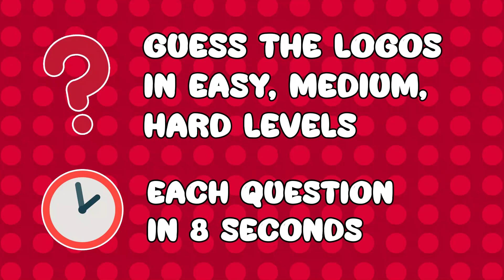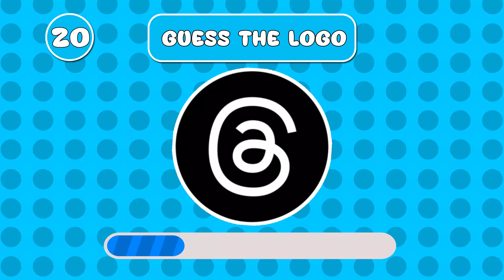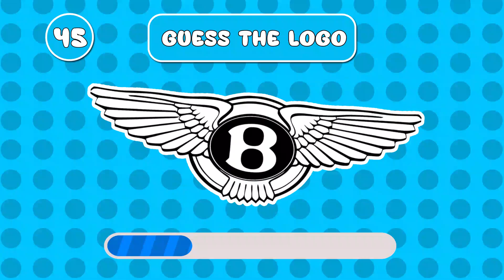Guess the Logo in 5 Seconds | 50 Famous Logos | Logo Quiz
Welcome to a new The Panda Quiz video! Can you Guess the 50 logos in 5 seconds?✅
In this video you face to 50 Famous Logos and you have 5 Seconds for each question💥

How many logos did you guess?

You can also experience interesting moments with our previous videos👇🙏

in The Panda Quiz channel we put various quizzes in graphic and animated form to create fun moments for you. We hope you are satisfied with us🎁🎈